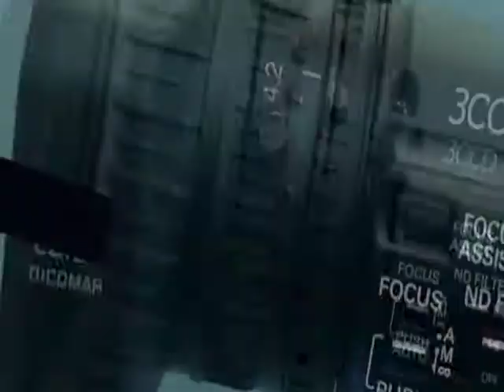Romeo y Julieta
El séptimo arte, una oportunidad para aprender y reflexionar. Comentarios para estudiantes de 10mo grado sobre la película Romeo y Julieta del año 1968, dirigida por el italiano Franco Zeffirelli.